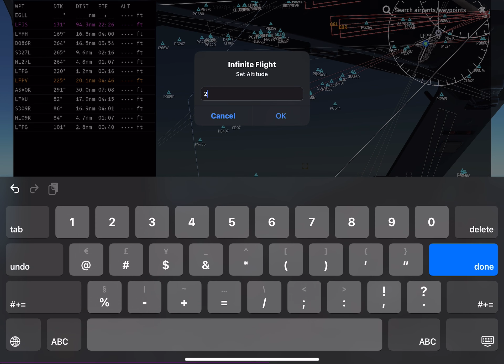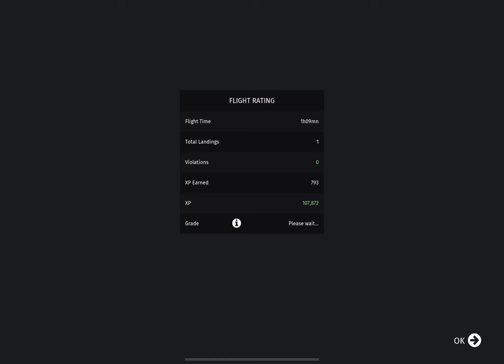Air France A380-800: LHR to CDG | Infinite Flight Gameplay | ATC: Infinite Server ✈️🌍.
Join me for an exhilarating flight from London Heathrow (LHR) to Paris Charles de Gaulle (CDG) aboard an Air France Airbus A380-800! In this video, you'll experience live ATC communications as we navigate the skies in Infinite Flight. Watch as we handle takeoff, in-flight maneuvers, and landing while interacting with air traffic control. ✈️🇬🇧🇫🇷